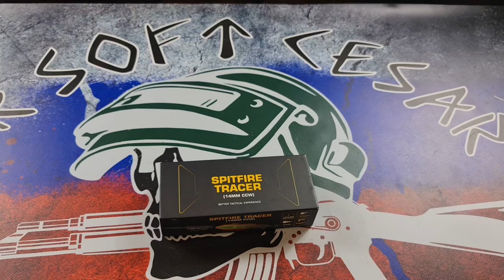youtube video #-E1YLYTBlYw